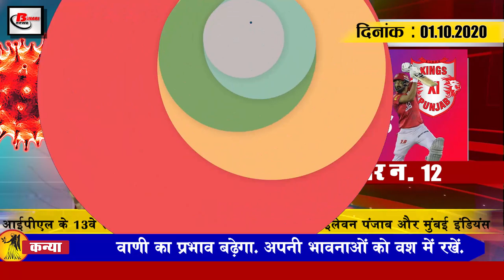Bihar Evening news 01 oct. Bihar Assembly elections,NCERT NTSE,RJD,Abhishek Bachchan,Kings11vsMI.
Bihar evening  news of 01 october 2020.Info Bihar Assembly elections, NCERT NTSE,RJD,JDU, Abhishek Bachchan,Kings11vsMI, Dasharatha Manjhi, Lalu yadav, Chirag Paswan, Abhishek Bachchan.

1. Enrollment of 71 seats of first phase starts from today
2. Rupees recovered from a luxury car bearing UP number of RJD leader during vehicle checking in Patna
3. Government provides big relief for the travelers of Bihar
4. Due to the election, there will now be a recruitment test for 2446 posts on November 29
5. Stage one exam of NCERTNTSE will be held on 13 December
6. Lalu named 60 candidates final
7. Commission appointed 78 observers for BiharAssemblyElection2020
8. Big rallies will be organized in Bihar elections
9. As soon as the election comes, all the parties will be returning and DasharathaManjhi Jai Jai
10. ChiragPaswan advised not to think of erasing LJP existence
11. RJD said not to stop those going
12. KingsXIPunjab and MumbaiIndians will be face to face in the 13th edition of IPL today
13. People troll AbhishekBachchan happy at the opening of theaters
14. The number of covid19 affected in the country crossed 63 million

So let's go to today's question, today's question is as follows: According to you whether all the constituents of NDA will be able to resolve the ongoing dispute with LJP regarding seat sharing.